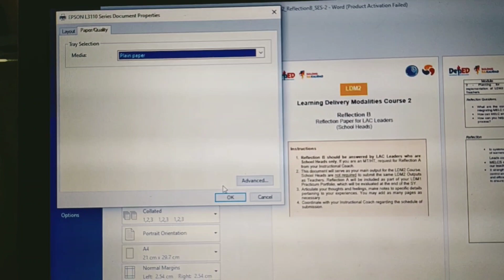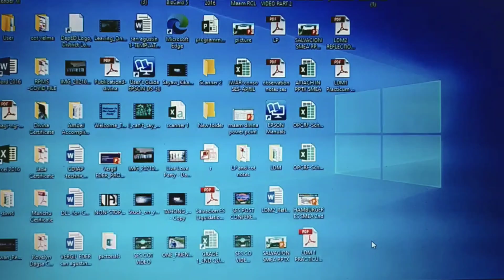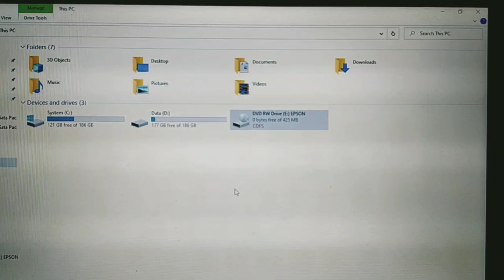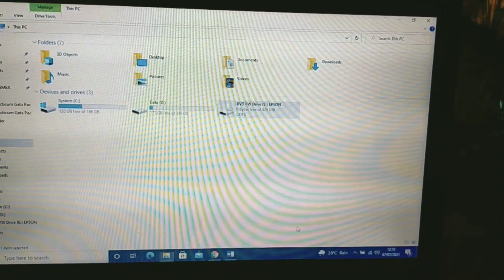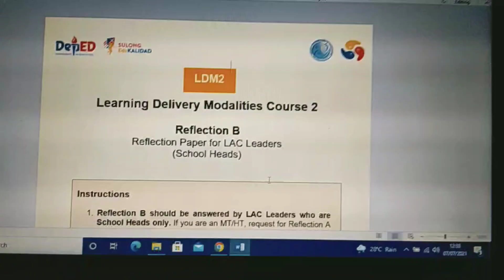Error Printing of Epson Printer L3110 🖨️🖨️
Hi guys I have here another video tutorial for sure that can help you in time that your printer is in trouble do it by your self. 👇👇👇👇👇👇👇👇👇👇

for more information just contact this number: 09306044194

google cloud print
grammarly for ms office
microsoft office store
google print